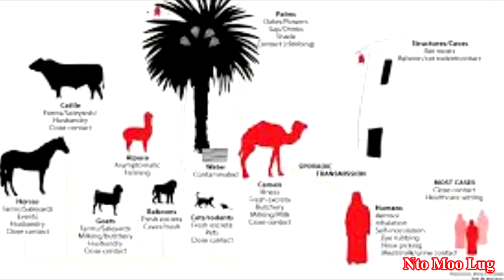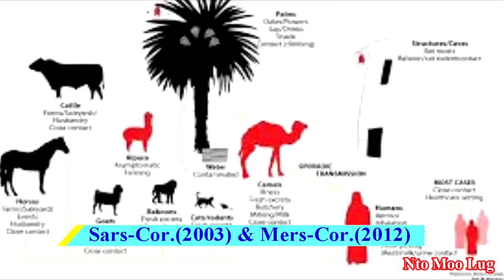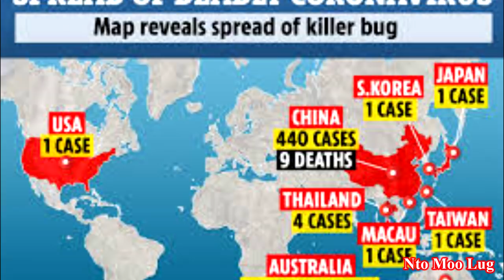Kab Mob Kub Heev Nyob Suav, Mob, Kho, Thaiv Li Cas| Nto Moo Lug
Your support is gratefully counted. Wish you all the best!